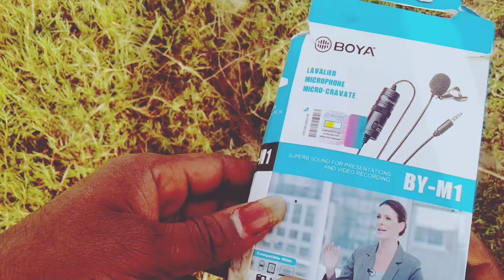sabse Sasta Mike sabse Achcha/ सबसे सस्ता माइक सबसे अच्छा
dosto channel ko subscra